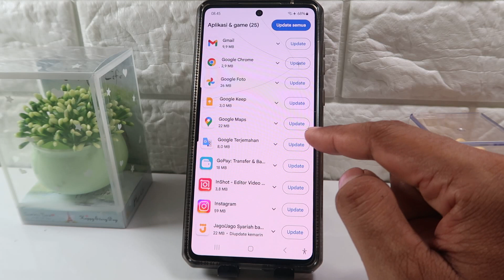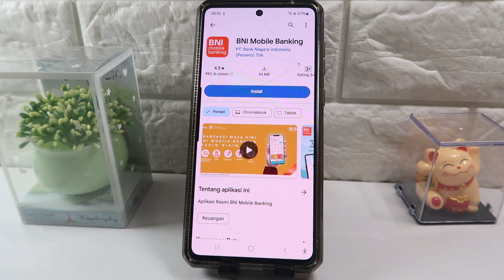Cara Update Aplikasi Bsi Mobile